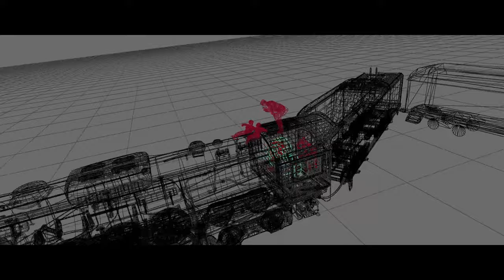IMAGEWORKS FLASHBACK - The Polar Express (2004)